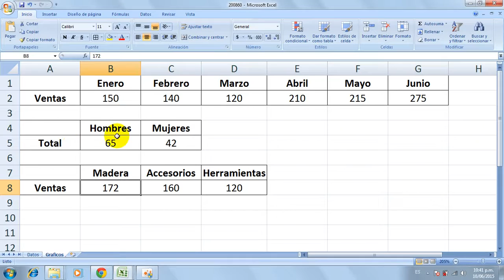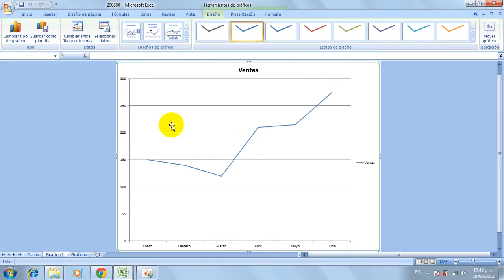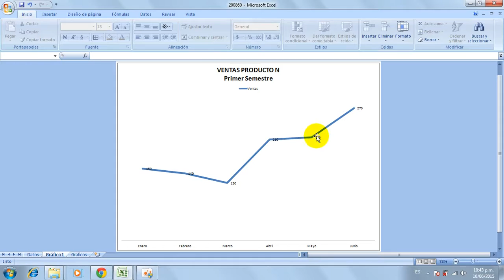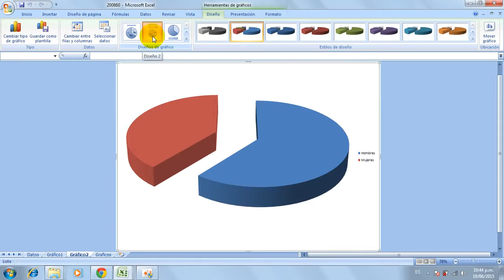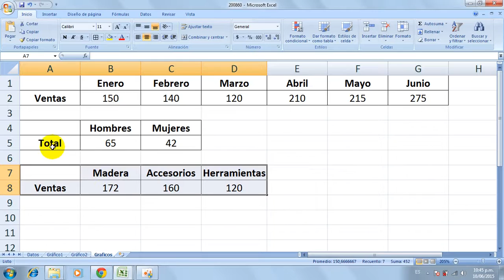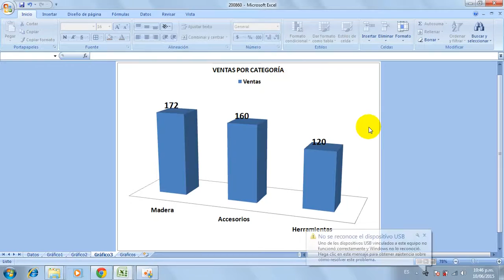Uniminuto - Microsoft Excel - Gráficos estadísticos